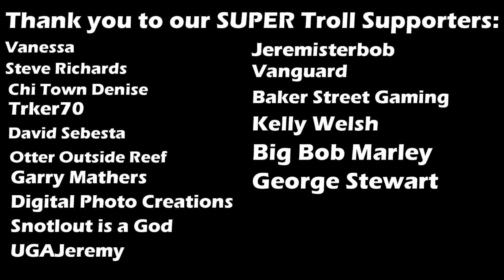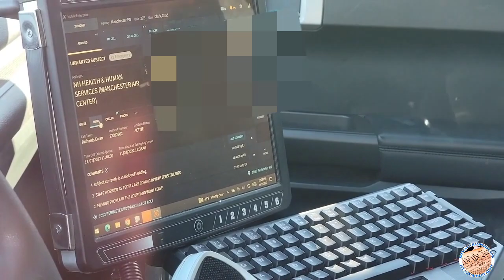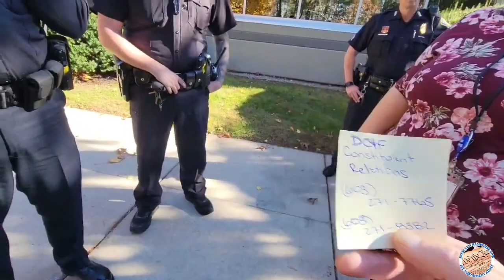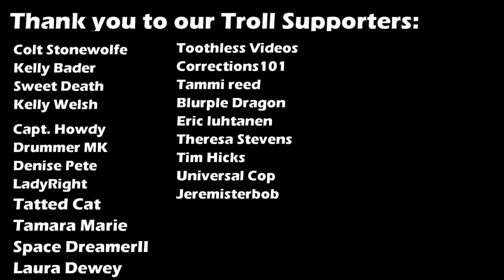Frauditor Tries to BARGE INTO Building PART 2 (TRESPASSED)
Frauditors
Police Videos
Police Body Cam
1st Amendment
1st Amendment Audit